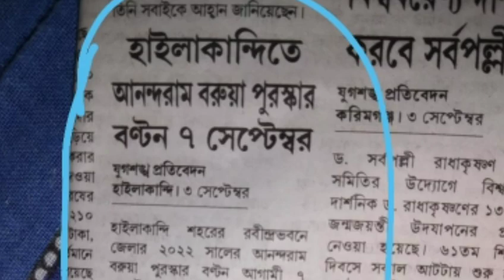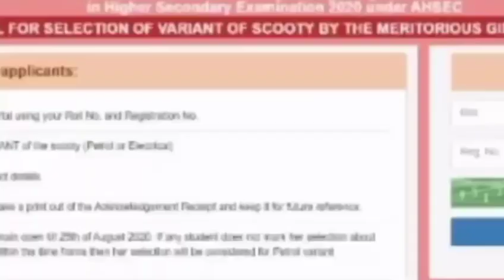Very Urgent/আহিগল লেপটপ-স্কুটি/anandram baruah award distribution/pragyan Bharati scooty list 2022